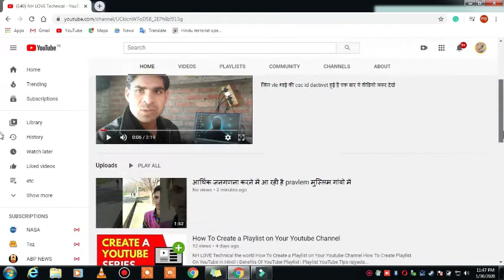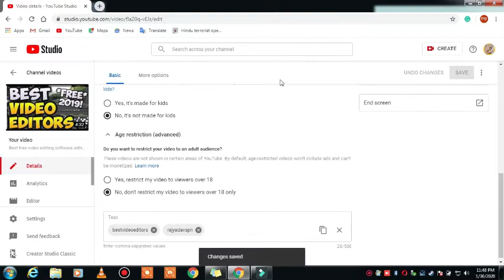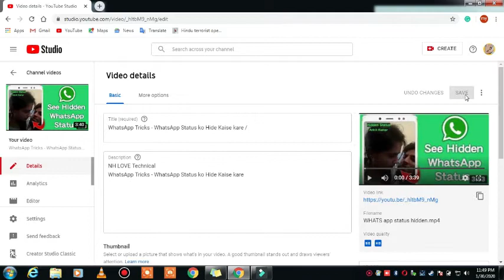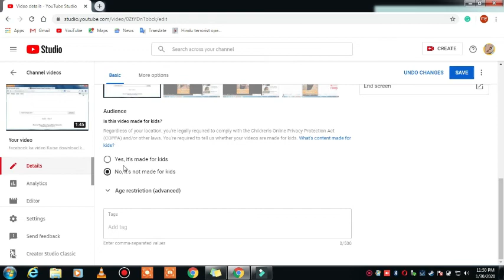How To Enable Comments On YouTube? //How to Enable & Disable Comments on Your Youtube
NH LOVE Technical

rajyadavspn
How To Enable Comments On YouTube? What is WWW , http vs https , IP Address , URL , Client & Sever Explained in Hindi What is the difference between Client and Server and what is Http and https use of http on internet Explained with and example all information in hindi & urdu.

WWW , http vs https , IP Address , URL , Client & Sever kya hai inka kya use hai agar aap ek smartphone user laptop computer ya ka istemal to aapne internet jaruri kiya hoga lekin internet me kayi sare terms hote hai jo janna har ek internet user ke liye bahot hi jaruri hai  to is video mein mene kuch jaankari di hai internet basics jo aapke bade kaam aa sakte hai

Category